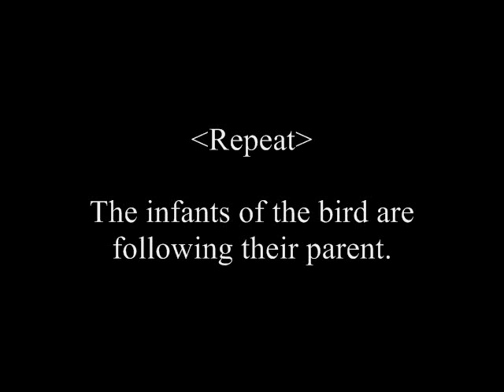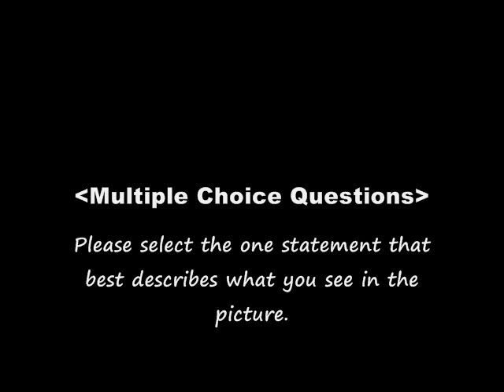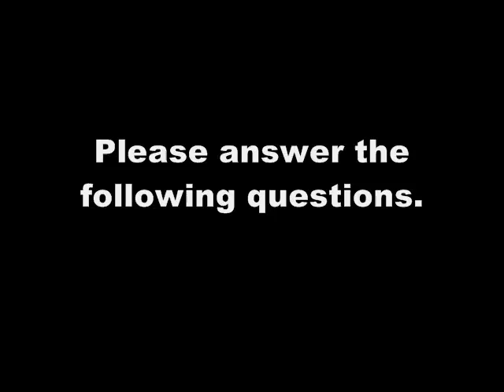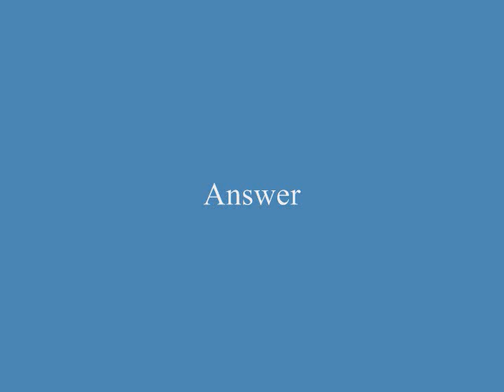English Vocabulary Words - Dribble, Follow, on the heels of - ESL Lesson 275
SCRIPT
Tears are dribbling down her cheek.

The infants of the bird are following their parent.

The dog is on the man’s heels.

A) Tears are dribbling down her cheek. (a)
B) She is scribbling down something on a piece of paper.
C) She is dribbling a ball.

A) Swallows are swimming.
B) The birds are swimming side-by-side.
C) The infants of the bird are following their parent. (a)

A) The man is kneeling on the beach.
B) The dog is on the man’s heels. (a)
C) The dog is running on the beach.

Are tears dribbling down her cheek?   Yes.
What are dribbling down her cheek?   Tears are dribbling down her cheek.

Are the infants of the bird following their parent?   Yes.
What are the infants following?   They are following their parent.

Is the dog on the man’s heels?   Yes.
Is the dog running?   No.   It is walking on the man’s heels.